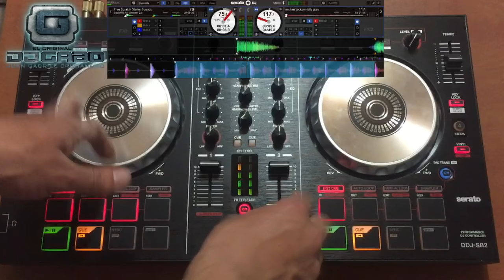Scratch Pioneer DDJ-SB2 DJ Gabo Gomez